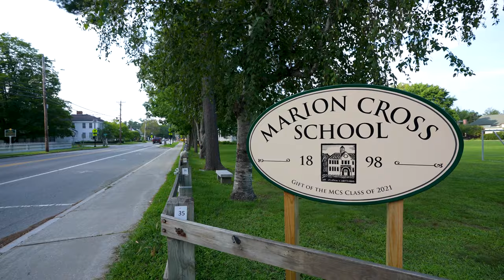Charming Village Real Estate in Norwich, Vermont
This Norwich Village home offers an incomparable location that is truly walking distance to every amenity in town sited on almost one and a half acres of land – a lot size that is remarkable for this location. Originally constructed ca. 1900, 66 Church Street has seen significant improvements under the current owner’s 30 + year ownership. The improvement of the existing structure included extensive interior work as well as important functional and aesthetic improvements. A total transformation of the kitchen, the addition of an expansive south facing four season sunroom that provides an exceptional space for those seeking year-round sun in these norther latitudes, a finished basement as well as many additional additions and upgrade too numerous to mention. Original elements ca. 1900 in the existing portion of the home include hardwood floors, solid doors and mill work and moldings help that enable the home to retain a sense of history that adds to the revised interior spaces. On the main floor, a spacious entry hall that is large enough to double as a mudroom directs one up three steps to the kitchen and adjacent family room. An above top of line kitchen presents a six burner Wolf range, wine refrigerator and Subzero refrigeration. The formal dining room blends nicely with the sitting room and kitchen that in turn opens to the spacious stone patio, firepit, perennial border gardens and a level and broad lawn. Upstairs are five bedrooms including a master suite as well as tow full and two three quarter bathrooms. Filled with natural light and offering simple yet elegant living and every charm of village life, minutes to Marion Cross, Town Hall and Dan and Whit’s – the quintessential New England small town experience.